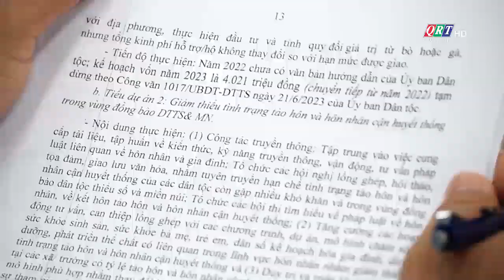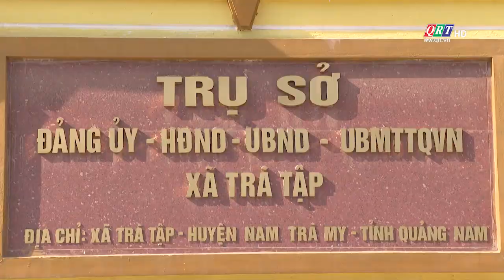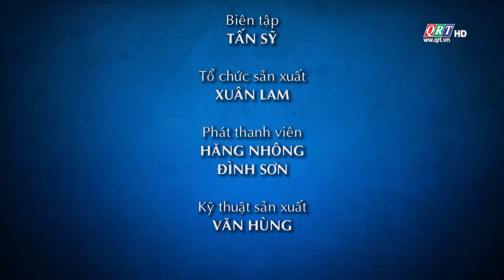Giảm nghèo Nam Trà My | 08-09-2024 | QRT